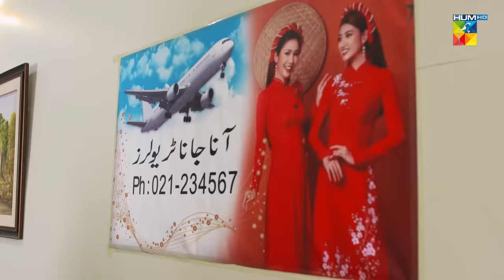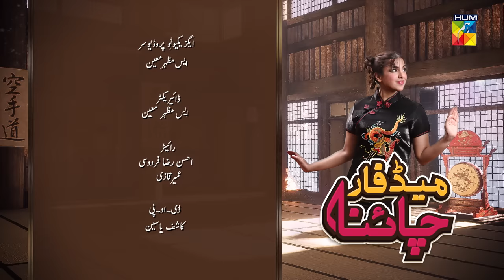Made For China - Telefilm - Eid Special 2022 - HUM TV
A family – willing to go to any extent just to get to China. Watch their arduous yet hilarious attempts at finally being able to make a move to China.

Keep an eye out for a highly entertaining new telefilm - Made For China!

Coming Soon, Only On HUMTV